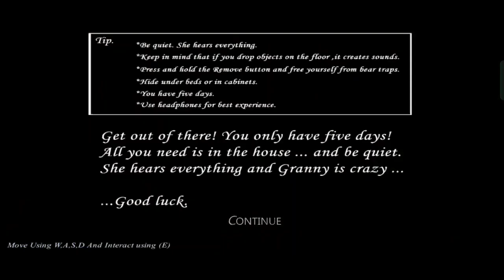Granny v1.8 in PC feeling sewer escape | full gameplay